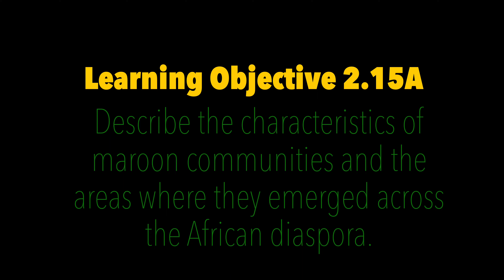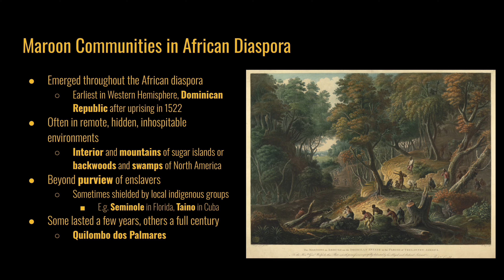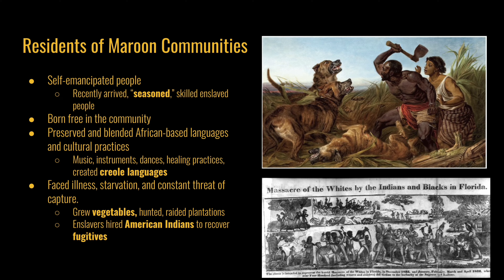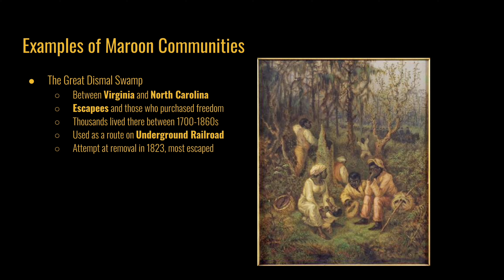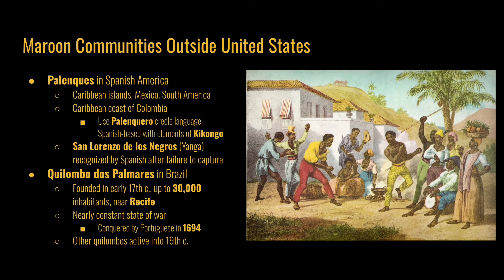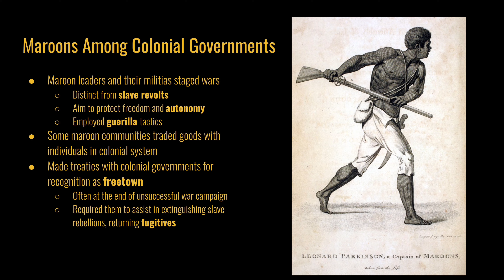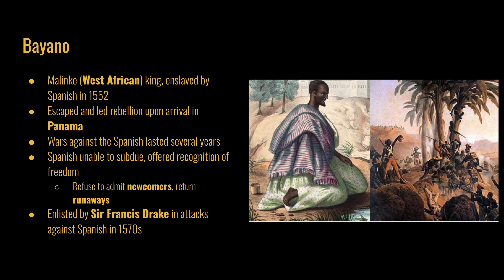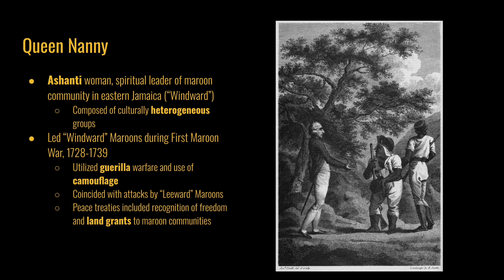AP African American Studies #26 - 2.15: Maroon Societies and Autonomous Black Communities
to find notes and activities for this lecture and others in the unit. If you found this helpful, would like to help keep APUSHslides.com going, or would like access to the slides in the lecture, you can

All images in the Public Domain.